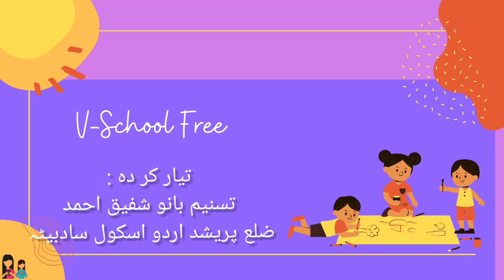3rd | EVS | Chap No 13 | ہماری خوراک | VSchool